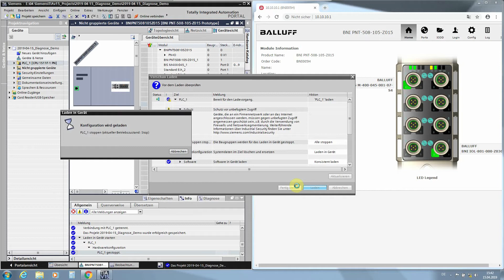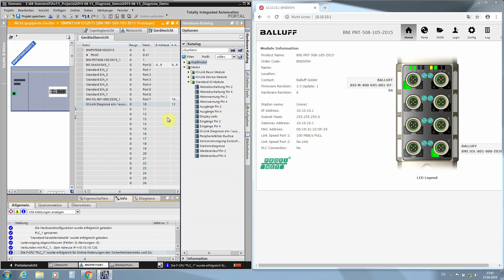IO-Link Master Diagnosemöglichkeiten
Dieses Video beschreibt, wie Diagnosemeldungen von IO-Link Teilnehmern deaktiviert werden können.